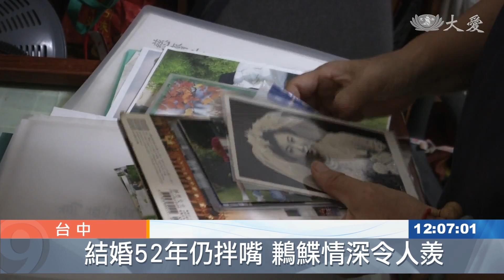記錄美善志一同 銀髮夫妻情更濃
來認識這對夫妻檔，慈濟志工卓雲和李玲，他們是中區資深真善美志工，二十多年來，大小活動經常可見夫妻身影，外人看他們是一對神仙眷侶，但其實，剛結婚的前二十多年，他們個性不合，什麼都能吵，後來是因為加入慈濟，慢慢磨合，才變成志同道合，今天也是他們結婚52周年的紀念日，一起來看他們的轉變。

每周二上午，卓雲和李玲，夫妻一起做環保。

慈濟志工 李玲：「白內障開好之後 醫生就說，妳現在要打(字)20分鐘 休息40分鐘。」

眼睛開刀不能常盯螢幕，78歲的李玲閒不住，重心漸漸移到環保。

慈濟志工 卓雲：「對我來說 是潤稿比較簡單 。」

88歲的卓雲，把環保當作養生運動，但他的最愛還是寫文章，這些年學生多了，他退居幕後潤稿，改稿。

慈濟志工 卓雲：「文章是精緻的語言，要精緻 而且要通順 。」

踏入慈濟，當真善美志工，二十多年來許多重要活動，都可看到兩人身影。

慈濟志工 李玲：「不管是好的 或者是幸福不幸福的，你都可以感受很多不一樣的人生 。」

李玲喜歡採訪，也算卓雲的學生，但文章要被修改，常覺得不服氣。

慈濟志工 卓雲：「她快 有時候心地不靜，她的東西稍微有點粗糙，可是她的文章內容很好 。」

慈濟志工 李玲：「我中文成績不比你差，我小學是全校第二名。」

慈濟志工 卓雲：「能幹的人有一點傲氣 是不是，我就是順著她的傲氣，跟她潛能開發出來。」

慈濟志工 李玲：「對啊 為什麼文稿要給你改，我連看都不給他看。」

個性不同，前面二十多年什麼都能吵，後來這二十多年，是因為做慈濟，才發現彼此是永遠的靠山，4月23號這一天，是兩人結婚52周年，卓雲和李玲都同意，怨偶，已經變成了志同道合的菩薩道侶，無可取代。

李雅萍 郭繼宗 台中報導